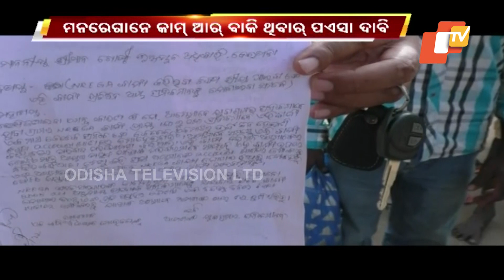Bolangir | Labourers Meet BDO Demanding Work, Pending Dues